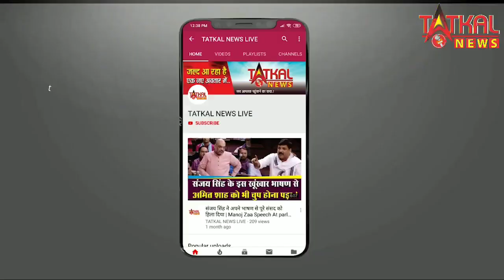नागपुर कमाल चौक स्थित हुमंस मेटर्निटी सेंटर में आये कोविड मरीजों के संदर्भ में डॉ से सीधी बात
नागपुर कमाल चौक स्थित हुमंस मेटर्निटी सेंटर में  आये कोविड मरीजों के संदर्भ में डॉ से सीधी बात  || Tatkalnewslive